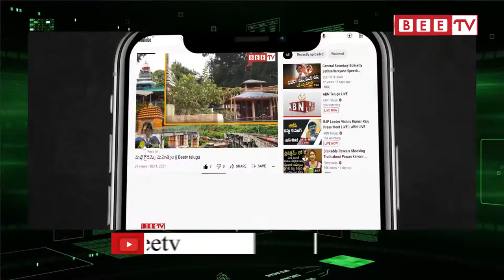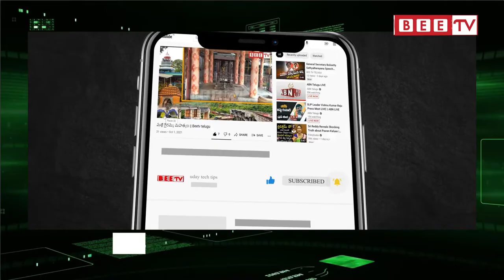కార్పొరేటర్ పీలా శ్రీను కు అభినందనలు || Bee tv Telugu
Congratulations to Corporator Peela Srinu